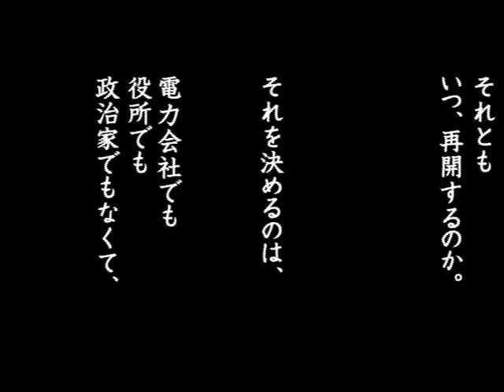CM_通販生活 2011年秋冬号 巻頭特集「原発国民投票」.avi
お蔵入りになったＣＭらしいです。